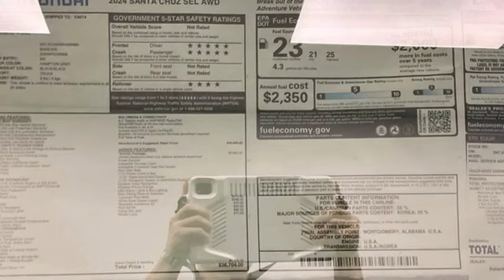New 2024 Hyundai Santa Cruz Fredericksburg, VA HRH086980 - SOLD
Year: 2024
Make: Hyundai
Model: Santa Cruz
Trim: SEL
Engine: 2.5L I4
Transmission: 8-Speed Automatic with SHIFTRONIC
Color: Gray
Interior: Black
Stock #: HRH086980
VIN: 5NTJCDAE6RH086980

Address:
10667 Patriot Hwy